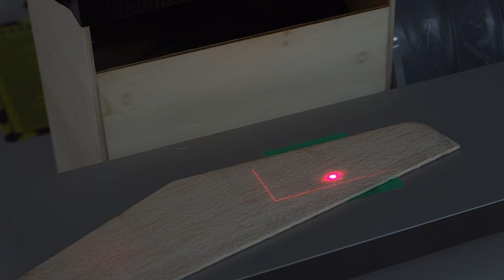Planeurs de vol libre - Fury 1 & 2 (23cm)- Alouette 2 (50cm) - Micro TipTop (70cm)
Retrouvez ces 4 planeurs, fabriqués par nos soins à Reims
0:00 Intro
1:36 Fury et Fury II
2:48 Alouette II
3:28 Micro TipTop
4:50 Personnalisation
Contactez-nous pour plus de détails
5:32 Découpe LASER
6:23 The end

Nous pouvons personnaliser grâce à nos machines de découpe et de gravure LASER

Notre magasin
PB Modélisme - 382 avenue de Laon à Reims